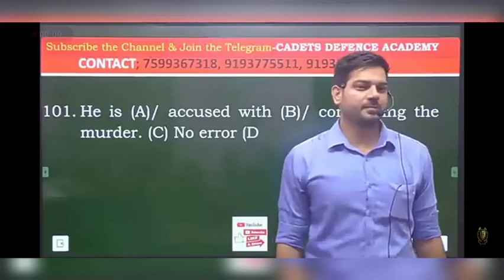AIRFORCE MOTIVATION WITH Quotes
Don’t stop when you’re tired. Stop when you’re done.